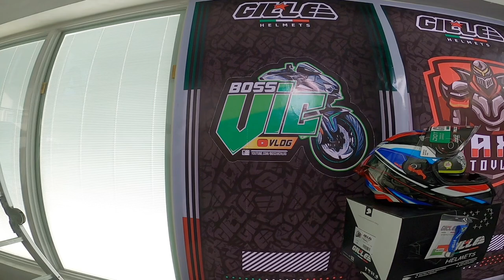GILLE HELMET delivery | @REEDMOTOVLOG and @whamosvlogs928 nakita ko sa personal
Special thanks to  :
J3D APPAREL
OTOBAI MARKET
ELALI MEDIA
MEMORY.PH
REPSOL
MOFIT PHILIPPINES
POLYTRON